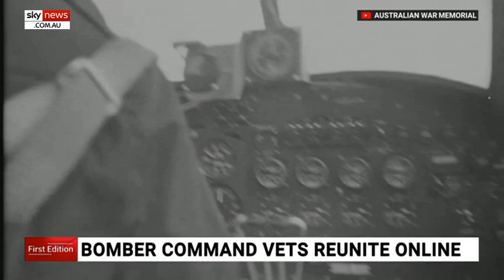Bomber Command veterans reunite online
Australian World War Two Bomber Command veterans hosted their annual reunion online due to the coronavirus pandemic.

The veterans all retain vivid memories of the war, the loss of their mates, and the lives they took.

There were 3,486 from the Bomber Command killed in action and 650 who died in training accidents.